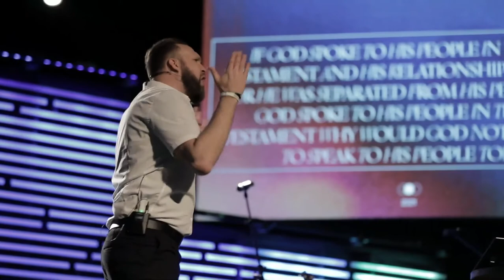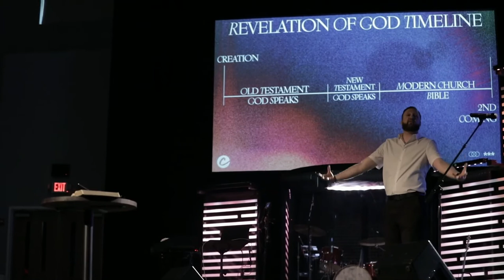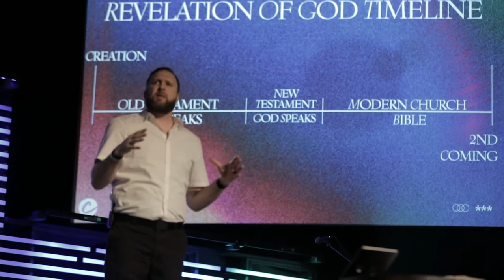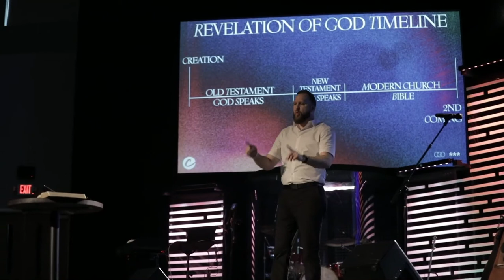Hearing the Voice of God Part 1 Does God Still Speak To Us Today? | Pastor Bobby | 4.11.21 | SERMON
Happy Sunday, Church! Thank you for joining us as we begin powerful teaching about the many ways God speaks to people in this truth-packed series, "Hearing the Voice of God." This series will give you powerful insight into what God's Word teaches about hearing His voice and will deepen your understanding of how we can cultivate a life of prayer, hearing God’s voice, and being led by the voice of God.

Today, Pastor is speaking on "Does God Still Speak to Us Today?" We are so thankful you chose to worship with us this morning!